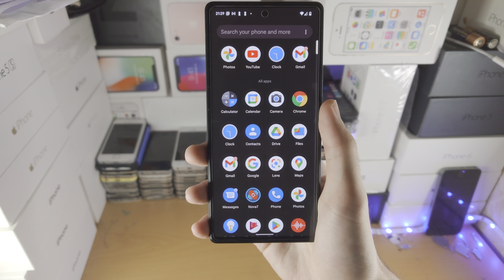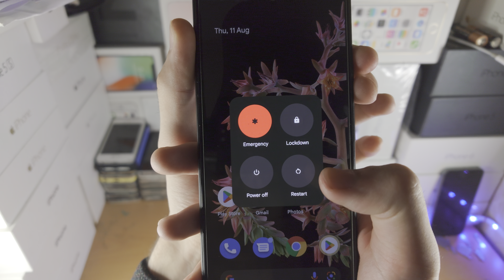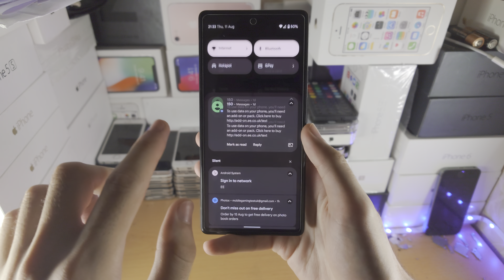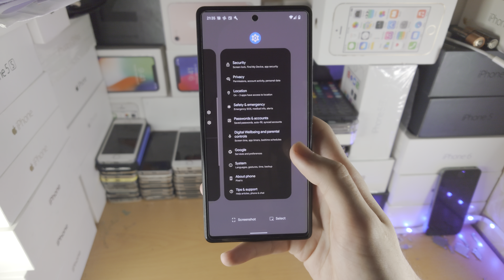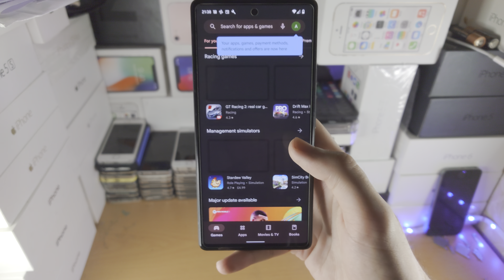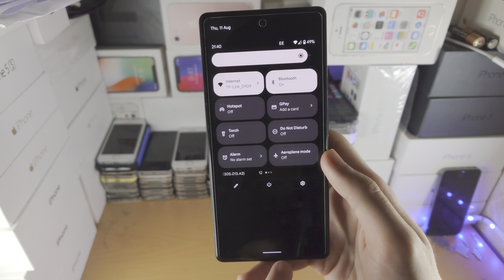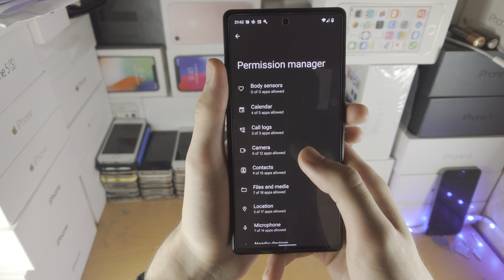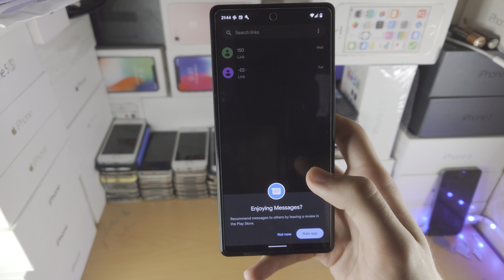How To Use Google Pixel [ANY Model]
Google Pixel use | How to use  Google Pixel! Do you own the Google Pixel and want to use? If so, this video is for you! I will teach you how to use  Google Pixel in this tutorial. By the end of this guide, you will be able to use the Google Pixel you own to its upmost content!